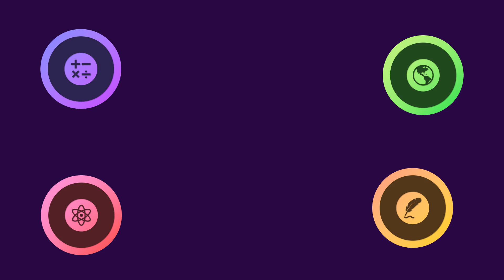Learn About Advanced Color Theory! | Color Songs For Kids | Orion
Let's learn about advanced color theory!

Learn About Advanced Colors! | Color Songs For Kids | Orion